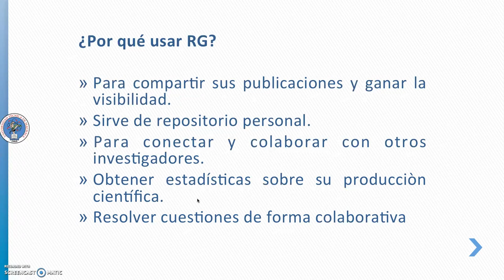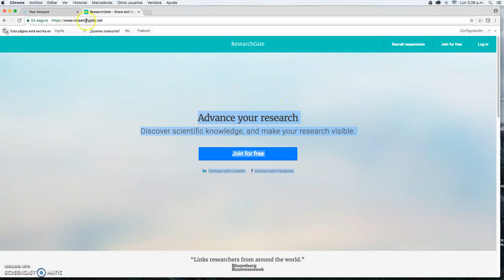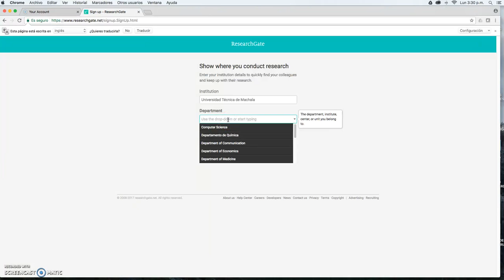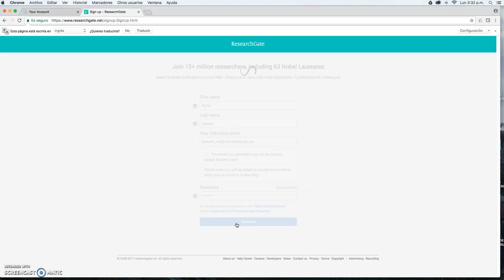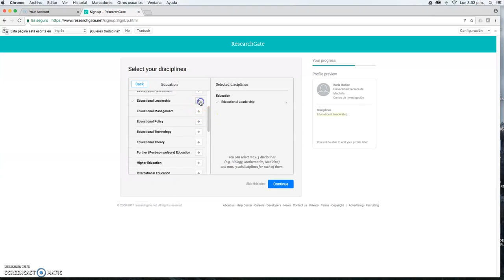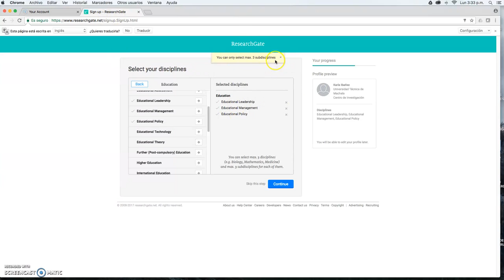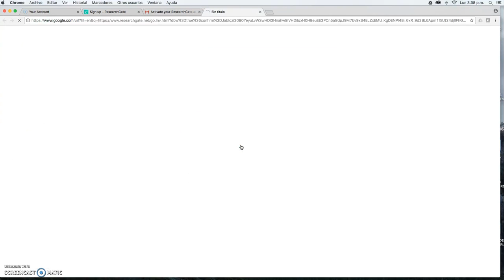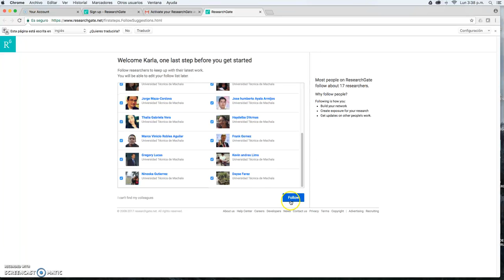¿Cómo creo una cuenta en ResearchGate?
Como crear un cuenta en ResearchGate y cuales son las ventajas.